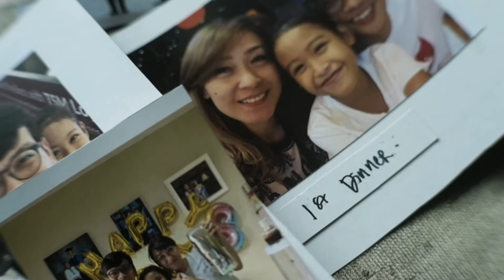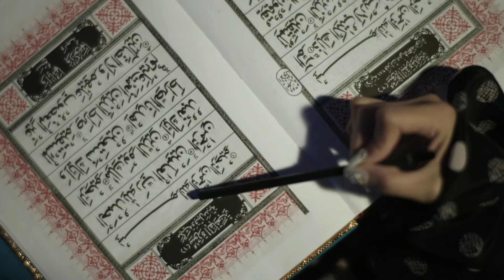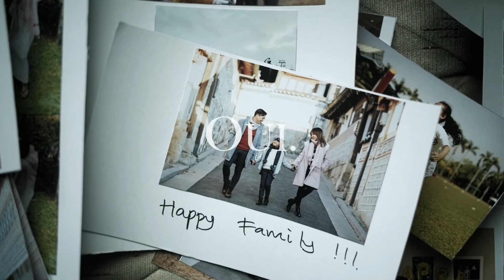Andika x Faradia Wedding Trailer by Anthony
Kita,satu untuk selamanya

A Teaser by Anthony